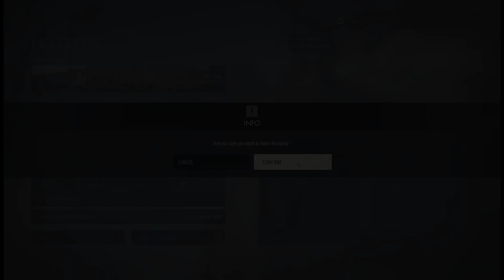A Noobs First Time Attempt At Multiplayer No Cross - Part 3 of 3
Sniper Elite 5 - A Noobs first introduction to Multiplayer No Cross - Part 2 of 3

@burtonizer and her sister, @woodchip333, set up a private No Cross Multiplayer session for their subscribers. For most of us, this was our first time giving this a go, and it was a little overwhelming at first, but as we got into it, things started to improve.

Apologies for some of the breathing in noises. My microphone was badly positioned. Something I will correct in future.

For anyone who may be interested, this is what I use for my creations.
Intro image of the gaming wombat:  Leonardo AI
Animation of image:  Luma Dream Machine
Text to Speech:  11Elevenlabs
Editing:  CapCut.

It certainly makes me feel like the time and effort I put into them is worth it.